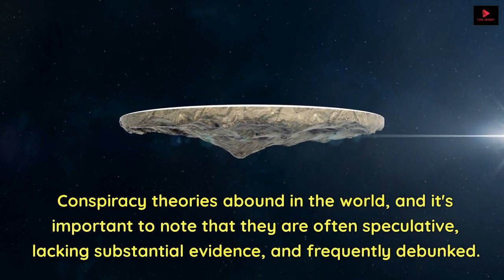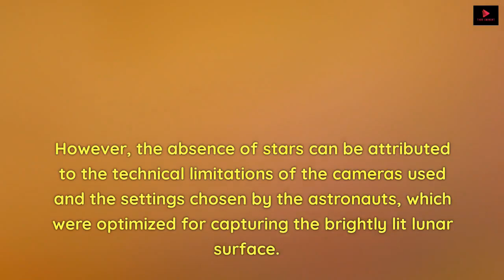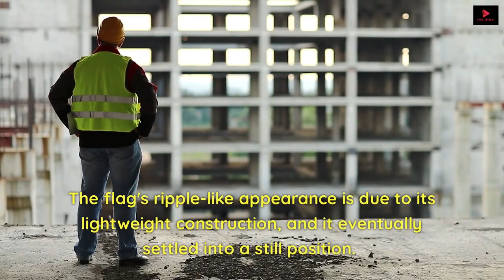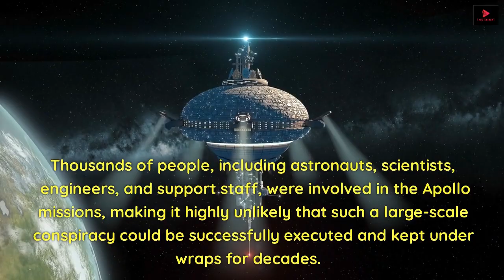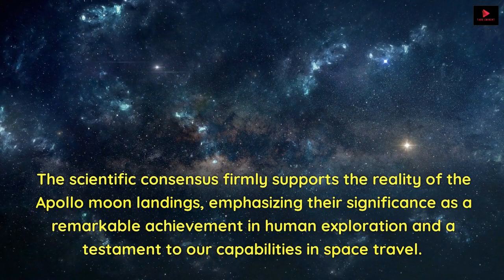"Conspiracy Theories" is Exists!!!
"Conspiracy Theories" really exist, The moon landing hoax conspiracy theory claims that the Apollo moon landings were faked by the US government. However, this theory lacks evidence and is debunked by extensive scientific research. Arguments related to stars in photographs, the waving flag, lighting inconsistencies, and radiation exposure have been refuted by experts. The moon landings are widely accepted as a monumental achievement, supported by multiple lines of evidence and the involvement of numerous individuals.